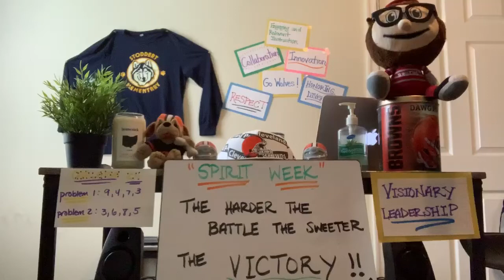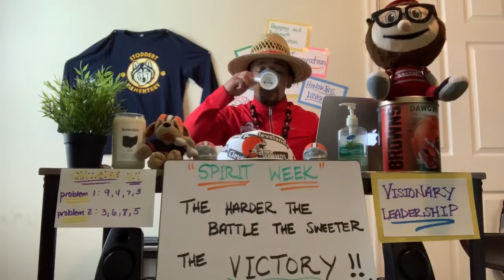Stoddert Distance Learning Daily News: Episode 25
Sports/Workout Day!